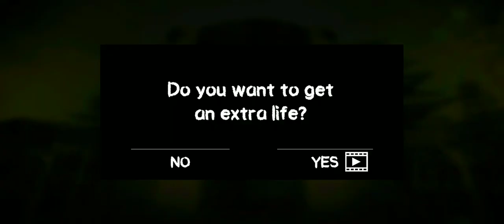Clown Kill Me _Death Park Mobile Horror Game _Part -3